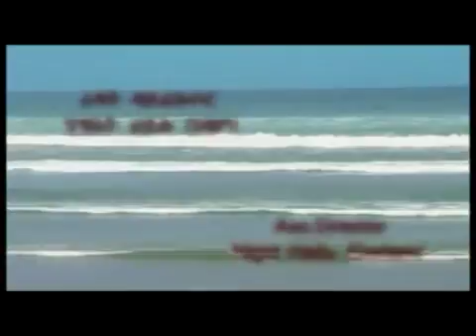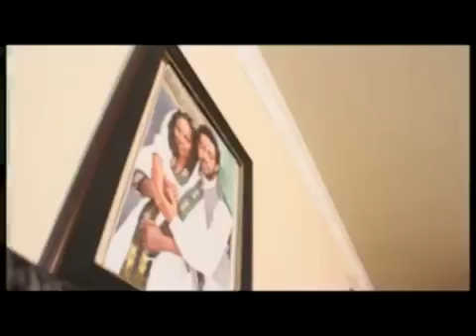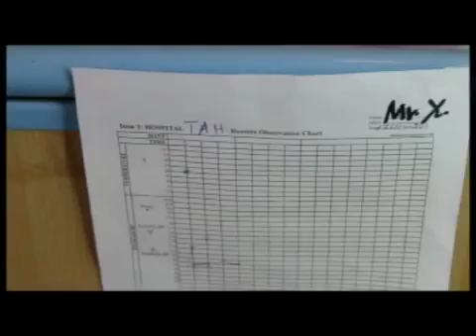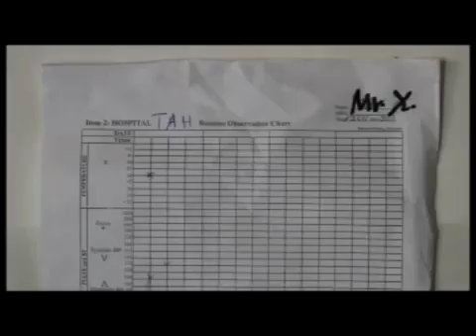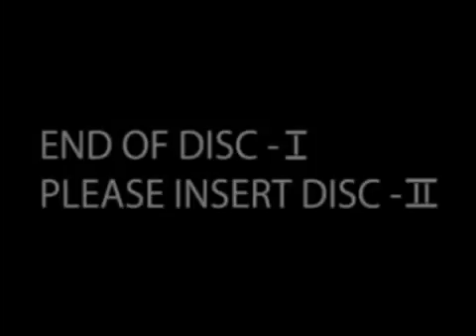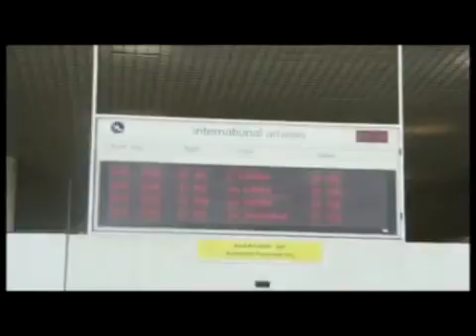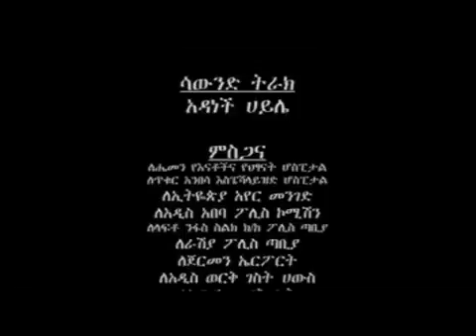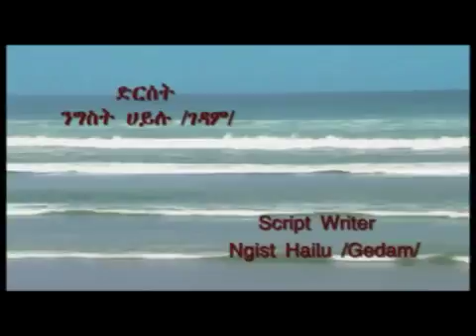Heyaw Fikir Ethiopian Amharic Latest 2017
አማርኛ ፊልም This is an Ethiopian  2017 Film Amharic film. The Latest African s ይህ ኢትዮጵያዊ ፊልም 2017 ፊልም ነው. የቅርብ ጊዜ የአፍሪካ.

ሰላም ናቹ! ወደ የአማርኛ ዩቱብ ቻነል እንኳን በደኅና መጣቹ፡፡ አሁን የአማርኛ ፊልሞቻቺን እንድትመለከቱ እና ሼር እንድ.